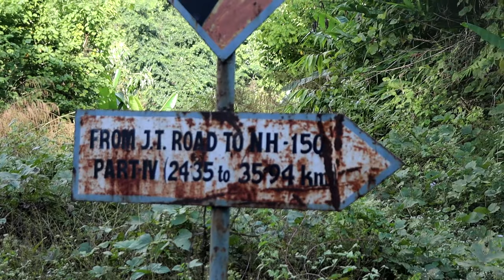New Barak Bridge ( Pherzawl to Patpuimun road ) || Damdei & Taithu Village || Pherzawl Diary Epi- 4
0:00 Pherzawl to Barak
1:29 Barak Bridge
7:31 Orange farm
11:00 Taithu
12:13 Damdei